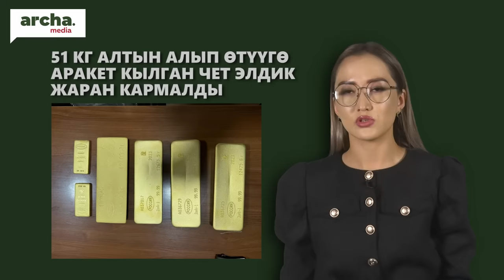Шаирбек ТАШИЕВ, Марипов деле бар болчу- Коргонбай уулу МАТРАИМОВ бар тасма тууралуу үн катты//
🔹Кыргызстандан 51 кг алтын алып өтүүгө аракет кылган чет элдик жаран кармалды
 🔹Кулубаев өлкөдө 60миң жумуш оруну бар экенин билдирди
 🔹Оштун мэри шаардык кенештин чечимине комментарий берди
 🔹Жусупбек Коргонбай уулу Матраимов менен мамилеси тууралуу үн катты
 🔹Бишкекте өлкө тарыхындагы эн бийик имарат салына баштайт